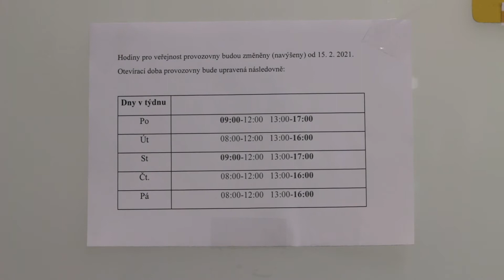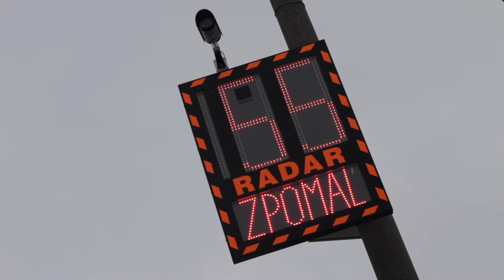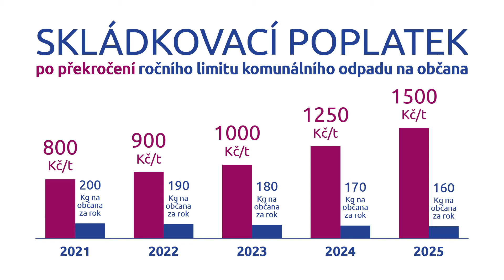VideoZpravodaj 2021 / únor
Podívejte se na únorový VideoZpravodaj…

    Tříkrálová sbírka
    Sbírka potravin pro Potravinovou banku Zlínského kraje
    Nová otevírací doba Pošty
    Rychlostní radar na horním konci obce
    Prodej pozemků v Hološíně
    Odpadové hospodářství

Za obecní úřad
Martin Žabčík